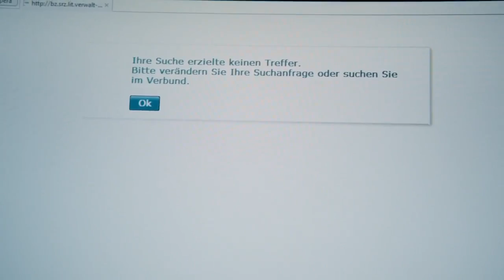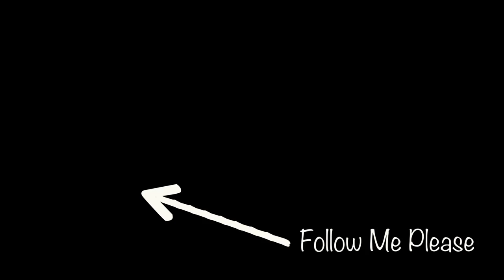How did i learn german in 6 months Wie habe ich Deutsche Sprache in 6 Monaten gelernt